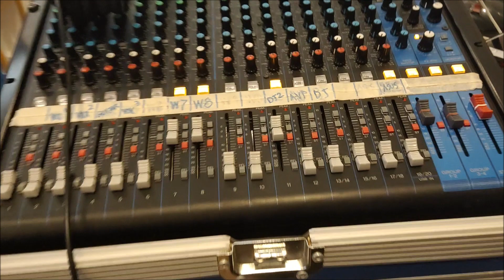E&E Wedding at the Reception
The Memories of E & E Wedding